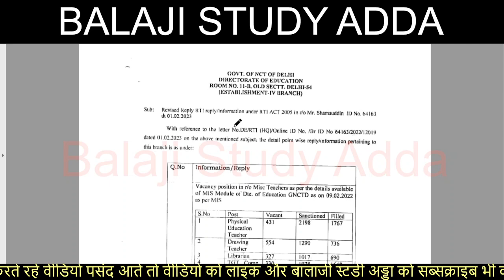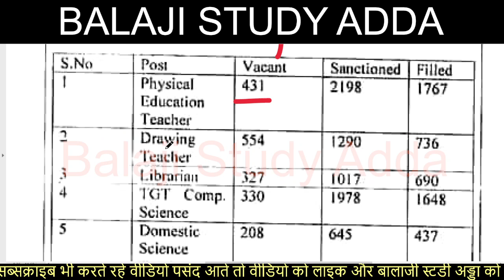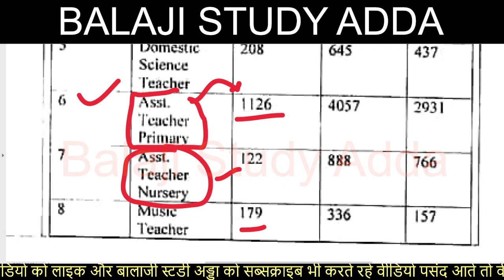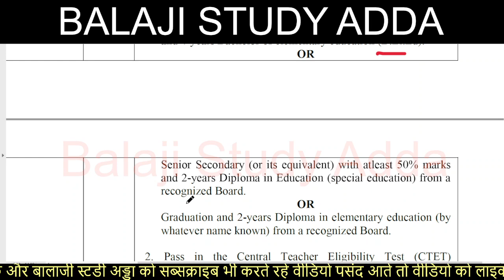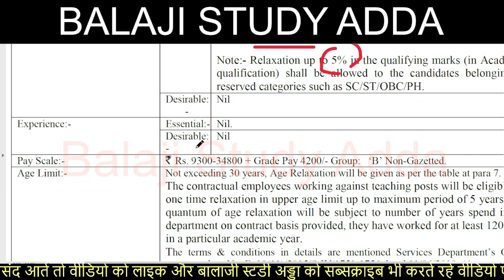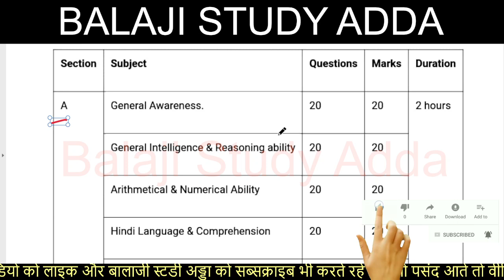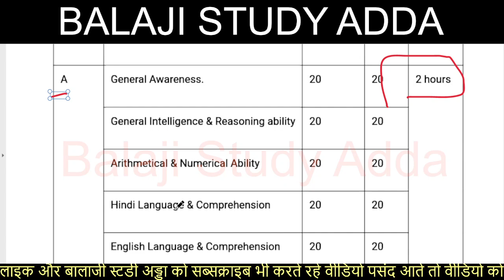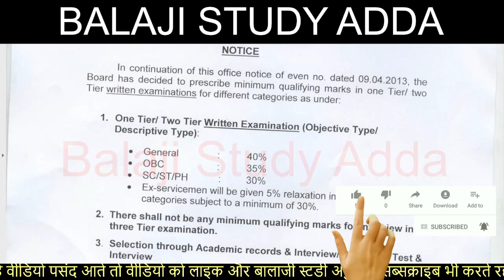DSSSB 2023 TOTAL NO. OF VACANCY ELIGIBILITY, SYLLABUS ALL INFORMATION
KVS NEW TEACHER VACANCY UPDATES
केवीएस प्राथमिक और उच्च प्राथमिक टीचर भर्ती अपडेट्स
KVS SAVINDA TEACHER VACANCY RELATED NOTIFICATION
REET ADMIT CARD
SIKSHA MITRA 60 YEAR RETIREMENT AGE
14600 VACANCY IN HIGHER EDUCATION
3436 PRAVIDHIK SHAYAK VACANCY
984 CANCER  SANSTHAN
38800 TEACHER EKLAVYA MODEL
KVS ADMIT CARD RELEASED
YOGA TEACHER
UPTET CERTIFICATE
DELED RESPONSIBILITY
UPSC NOTIFICATION
लिपिक भर्ती
1465 PRD VACANCY
BEO VACANCY
CTET JAN 2023 EXAM
69K TEACHER VACANCY
PROTEST VACANCY
UPTET EXAM
CONSTABLE EXAM
52K NURSING PARAMEDICAL STAFF VACANCY
20K VACANCY LAST TWO DAYS LEFT
B.ED COUNSELING